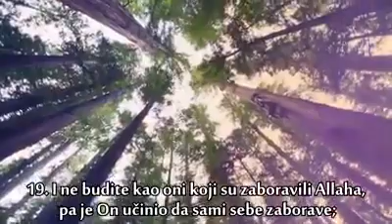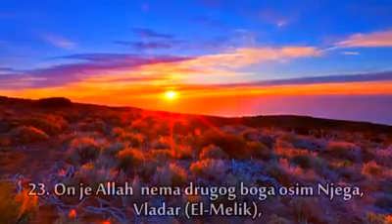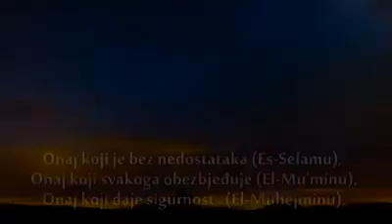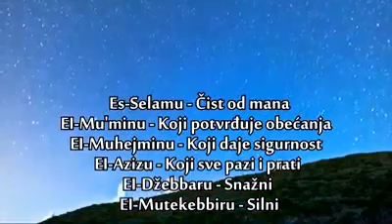Al-Hashr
📌ON JE ALLAH | Ajeti koji smekšavaju srce ᴴᴰ | EMOTIVNO | Sura: El-Hašr  Učač: Abdallah Kamel Surah: Al-Hashr (18.-24.)